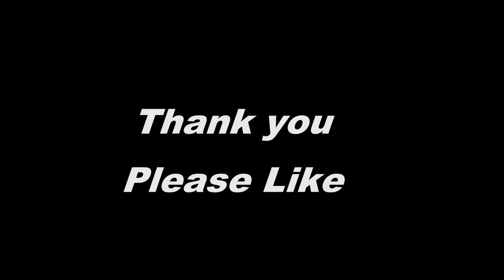Train Lafayette Road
Train Lafayette Rd Medina County Ohio.
Or Buy A Book.